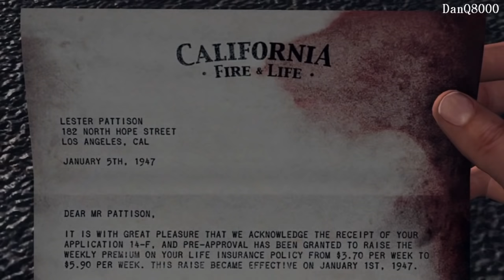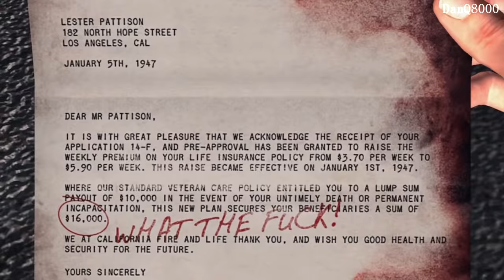L.A. Noire HD Playthrough Part 9 | DanQ8000